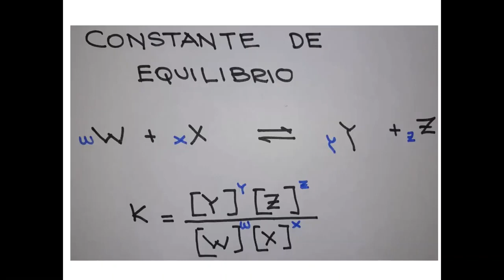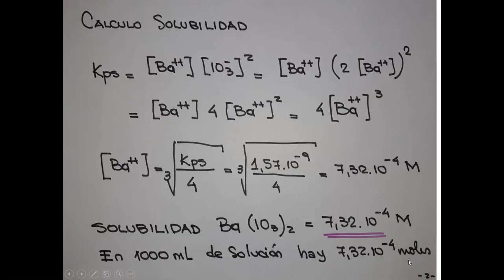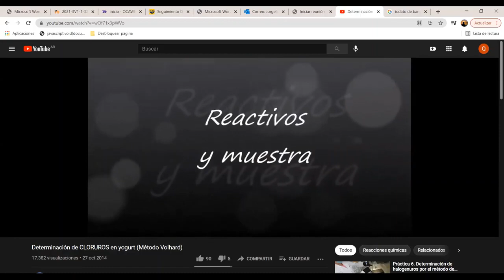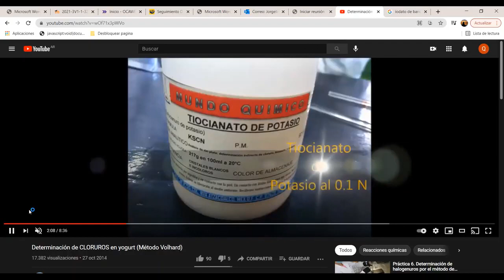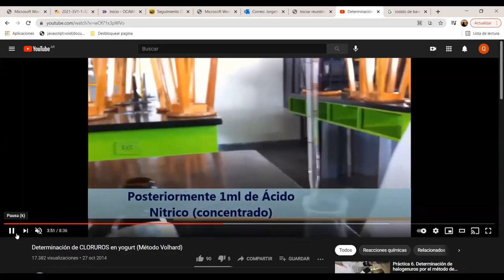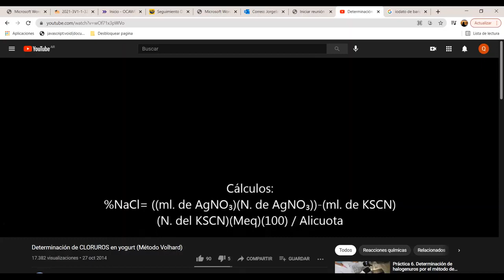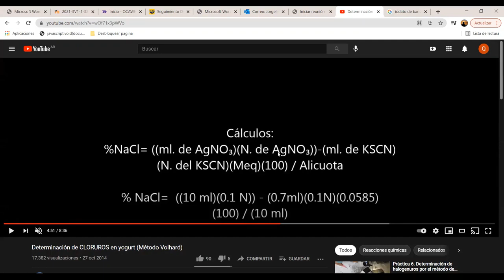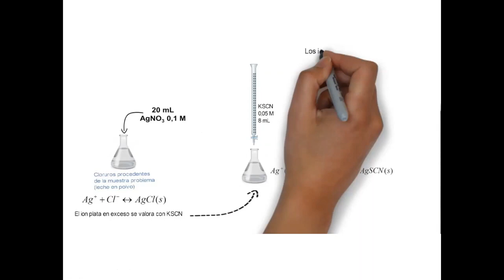17- U5 Práctico QA - Clase Solubilidad de Precipitados Parte 1 2021